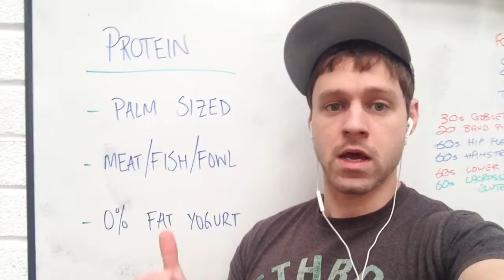Super Mom Tip: Protein Gainz